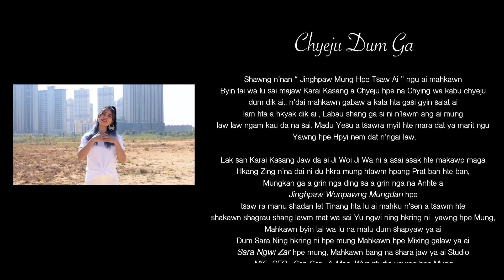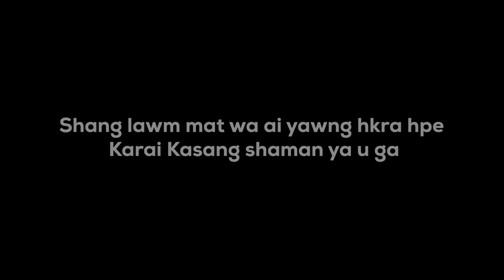Jinghpaw Mung Hpe Tsaw Ai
Composer/Director. Hkyeng La Tsaw
Hkawn.Jinghpaw Wunpawng Shingni Hpung (Groups)
7 January.2022